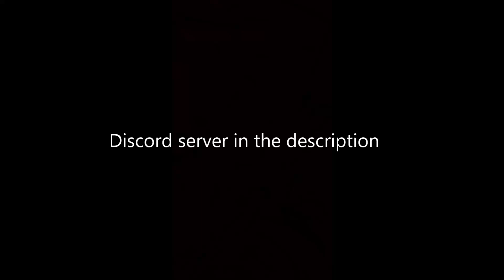Dominating PC Lobbies 54 Defeats